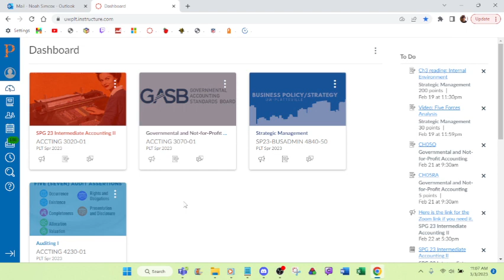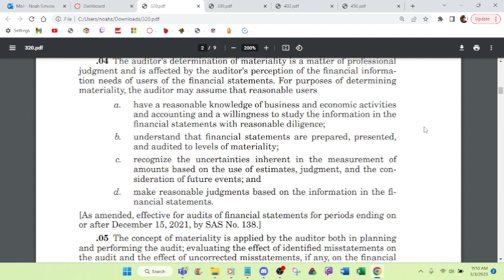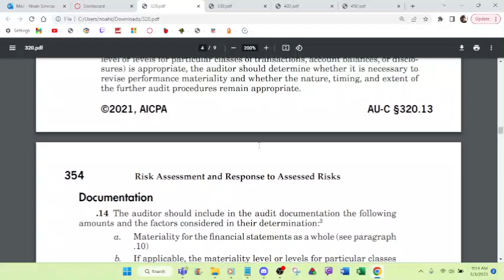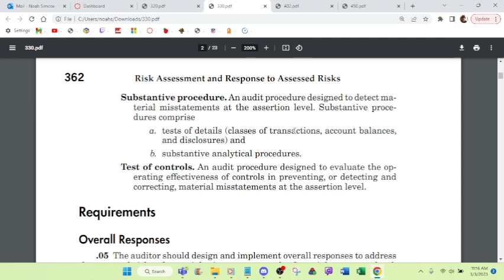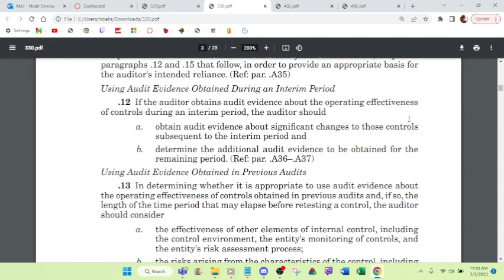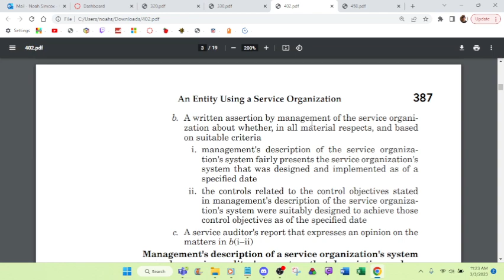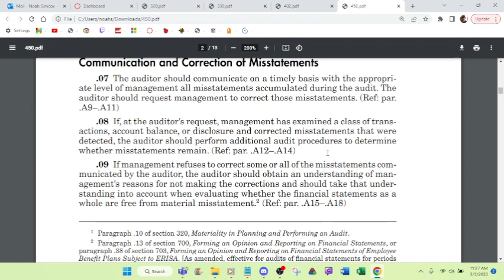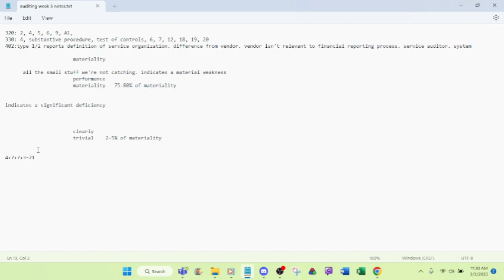homework 3 3 2023 2